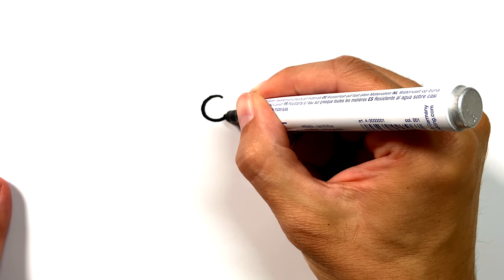How to Draw a Maltese Dog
Learn how to draw a Maltese dog in this simple, step by step drawing tutorial